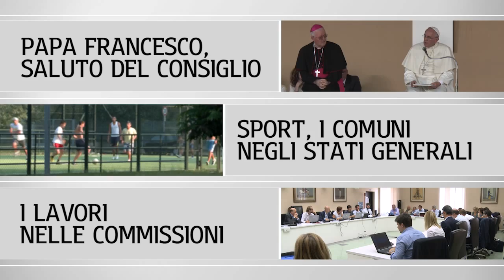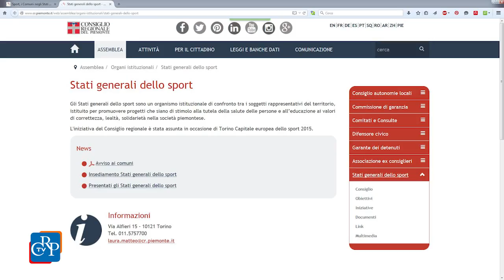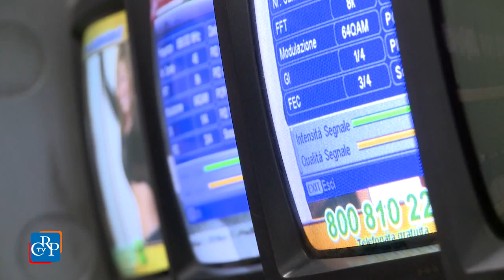CrpTv n.22 del 26 Giugno 2015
Papa Francesco, il saluto del Consiglio
Sport, i Comuni negli Stati generali
I lavori nelle Commissioni

In settimana si è discusso di fusioni di comuni e comunità montane in I Commissione, dell’ospedale Gradenigo in IV e di parchi in V. La Giunta ha svolto un’informativa sul piano paesaggistico alle commissioni II e V, e la II ha inoltre svolto un’audizione sui problemi dell’editoria locale. In III, infine, si è discusso di risparmio energetico.

PRIMO PIANO

01) Papa Francesco, il saluto del Consiglio
Il presidente del Consiglio regionale Mauro Laus e numerosi consiglieri hanno partecipato, in piazza Vittorio Veneto a Torino, alla Messa celebrata da papa Francesco. Nel pomeriggio, all’Happening dei Giovani, organizzato dalla Pastorale giovanile della Diocesi di Torino, tra i 50 mila ragazzi che hanno accolto il Santo Padre era presente anche una delegazione della Consulta regionale dei Giovani.

02) Sport, i Comuni negli Stati generali
Comuni capoluoghi di provincia e Comuni olimpici sono entrati a far parte del Consiglio degli Stati generali dello Sport, organismo dell’Assemblea presieduta da Mauro Laus. Sono stati così inseriti Alessandria, Asti, Bardonecchia, Biella, Cesana T.se, Chiomonte, Claviere, Cuneo, Novara, Pinerolo, Pragelato, Prali, Sauze d'Oulx, Sestriere, Torino, Torre Pellice, Verbania, Vercelli. Altri Comuni potranno presentare richiesta entro il 10 luglio 2015. Requisiti e modalità sulla pagina istituzionale degli Stati generali del sito dell’Assemblea.

03) I lavori nelle Commissioni
In I Commissione si è discusso di fusione di comuni e del superamento delle Comunità montane. In II si è svolta un’audizione con i rappresentanti del settore dell’editoria e dell’emittenza radiotelevisiva locale, e, in congiunta con la Ambiente, l’informativa dell’Assessore sul piano paesaggistico regionale. In V, inoltre, si è concluso l’esame della nuova legge sui parchi mentre la III ha espresso il parere sul programma regionale di cofinanziamento per l’efficienza energetica. La Sanità, infine, ha continuato l’esame del provvedimento sull’ospedale Gradenigo di Torino.